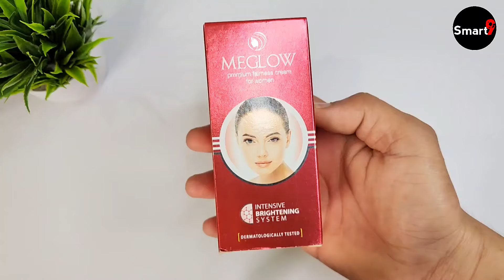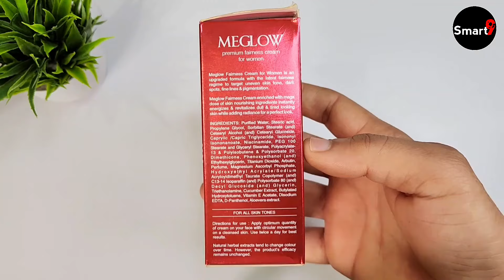Meglow Fairness Cream For Women Review | meglow cream ko kaise use kare